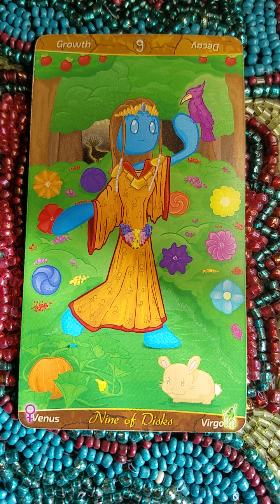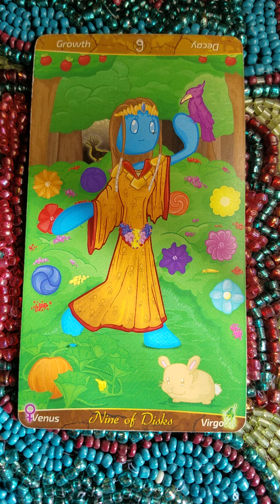Nine of Disks 🅿️ Patch Tarot Meaning